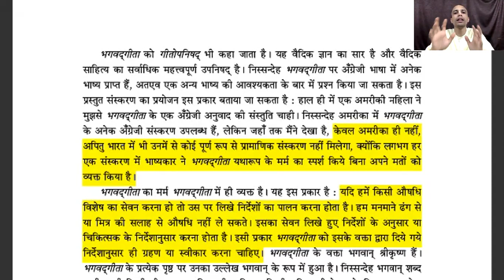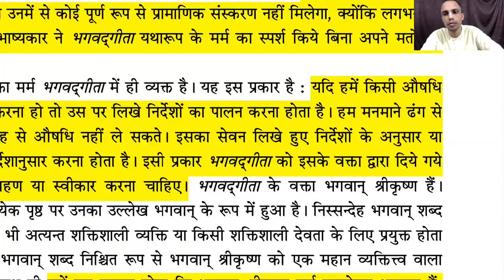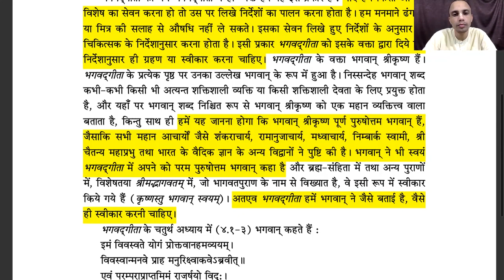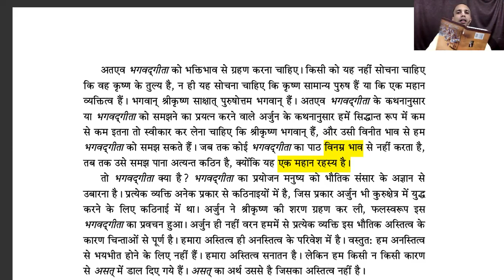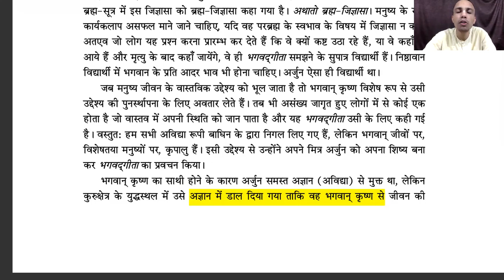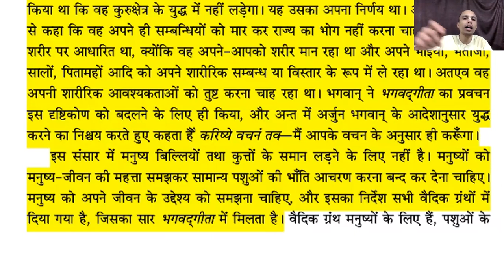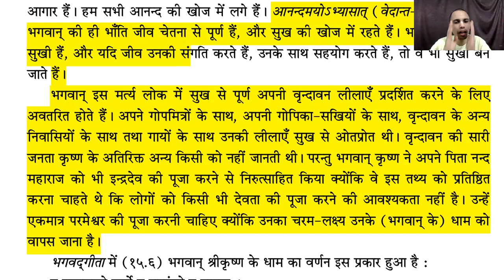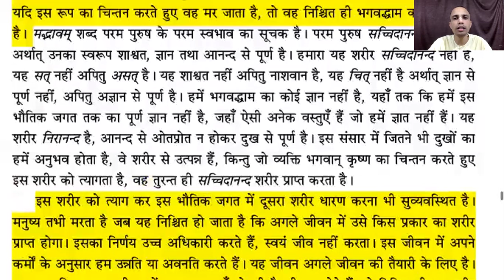Bhagavad Gita || Preface part 2 || Hindi